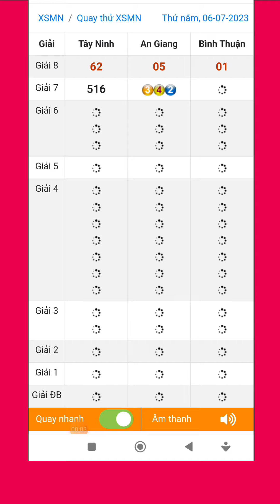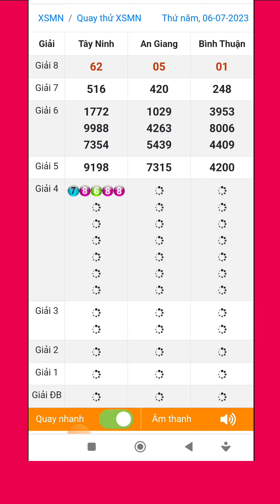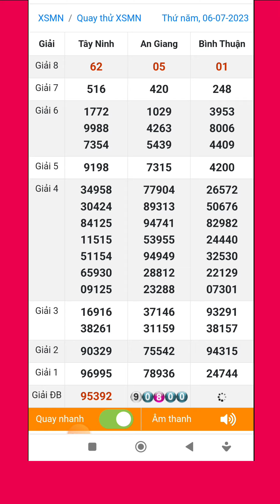Quay thử xổ số miền nam hôm nay thứ năm ngày 6/7/2023 #4 tây ninh - an giang - bình thuận